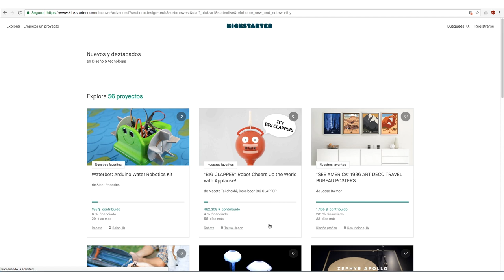Taller: Crowdfunding para proyectos creativos.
El crowdfunding se ha vuelto una muy buena opción para llevar a cabo proyectos creativos. Llevar una campaña de crowdfunding en Kickstarter es compartir tu proyecto con una comunidad internacional donde podrás encontrar financiamiento y visibilidad para lanzarte.

El crowdfunding se ha vuelto clave para todo tipo de artistas, permitiéndoles liberar su creatividad sin depender de trabajos paralelos. Hoy más que nunca es importante apoyar el arte, el talento y la creatividad.

Objetivo

En este taller presentaremos las mejores prácticas para llevar a cabo una campaña de crowdfunding exitosa en Kickstarter. Pondremos en práctica lo aprendido con sus proyectos personales. El objetivo del taller es que los asistentes estén en la mejor disposición para llevar un proyecto en Kickstarter y llegar al éxito.